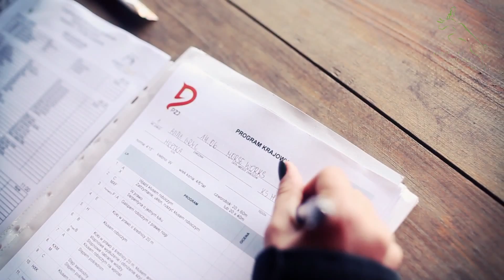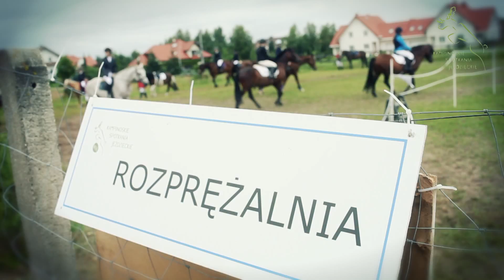KSJ 2014 HorseWorks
Krótka relacja z drugiego spotkania. Rekordowa ilość przejazdów w ujeżdżeniu jak i w skokach, liczna i zaangażowana publiczność, całe mnóstwo atrakcji! Następne zawody już 20-21.09! Bądźcie z nami! Wstęp wolny.
Dowiedz się więcej na ksj.waw.pl

Zdjęcia i montaż: Mikołaj Bibański
Reżyseria: Victoria Cywińska, Mikołaj Bibański.